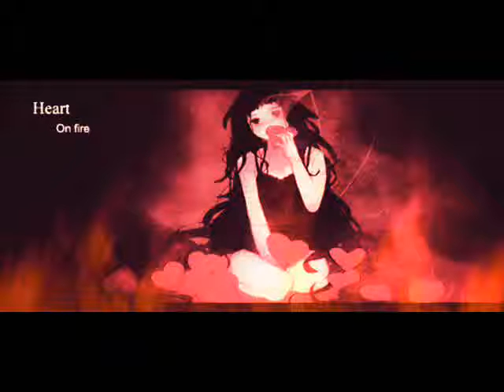Nightcore Heart on Fire, Music 2016, Remix Video,Epic, Music Gaming,Music Video Project